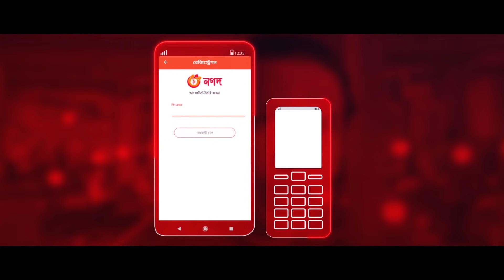Breaking News | Official Trailer | Apurba | Sabila Nur | Coming This Eid | 2021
অপূর্ব (Apurba) ও সাবিলা নূর (Sabila Nur) - এর 'ব্রেকিং নিউজ' - (Breaking News) নাটক;
দেখতে চোখ রাখুন এই ঈদে 'ঈগল প্রিমিয়ার স্টেশন' ইউটিউব চ্যানেলে। Directed by "Rubel Hasan"

Eagle Premier Station (ঈগল প্রিমিয়ার স্টেশন) ইউটিউব চ্যানেল লিংক -